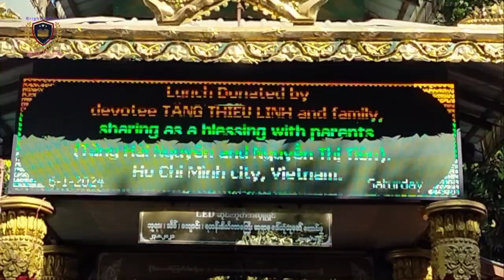ဆွမ်းကပ်လှူခြင်း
ဆွမ်းလှူသော အကျိုး (၅) ပါး

၁။ အာယု - အသက်ရှည်ခြင်း။
၂။ ဝဏ္ဏ - အဆင်းလှခြင်း။
၃။ သုခ - ချမ်းသာကြီးခြင်း။
၄။ ဗလ - ခွန်အားကြီးခြင်း။
၅။ ပဋိဘာန - ဉာဏ်ပညာကြီးခြင်း။